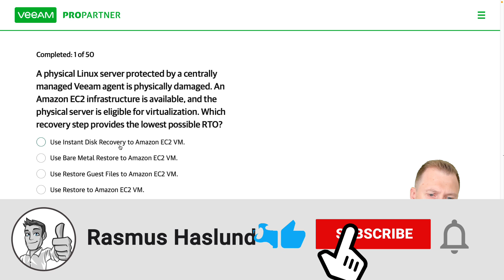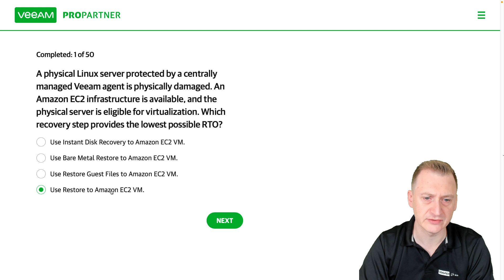Veeam Certified Engineer - VMCE 2021 practice exam official: Question 02